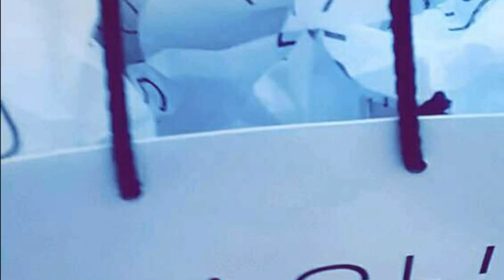Via & Illy Take Miami Pt 2: WE IN MIAMI BIIIIITCH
Miami, Fort Lauderdale & Orlando. Legit the best vacation ever, cannot wait for next years trip!